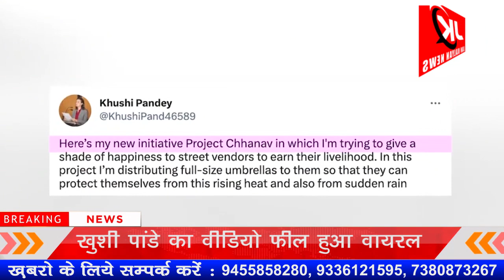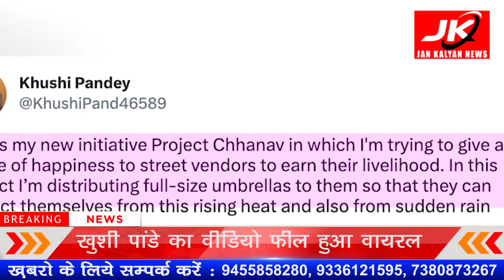खुशी पांडे का वीडियो फील हुआ वायरल | JK NEWS